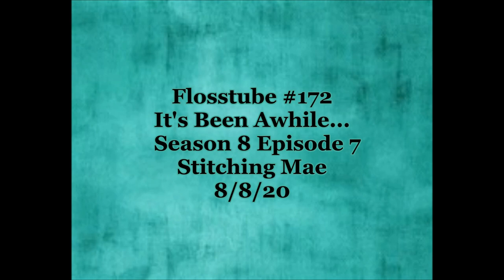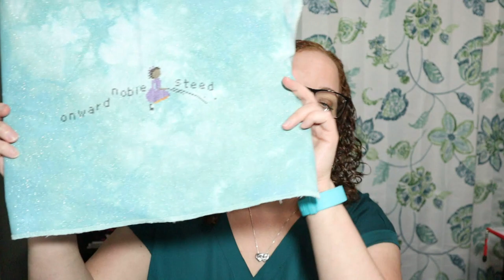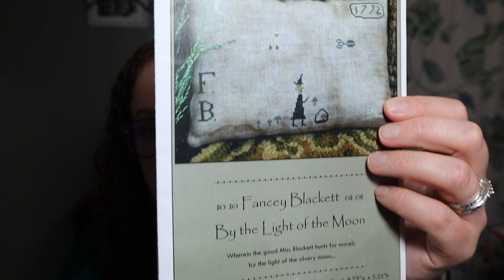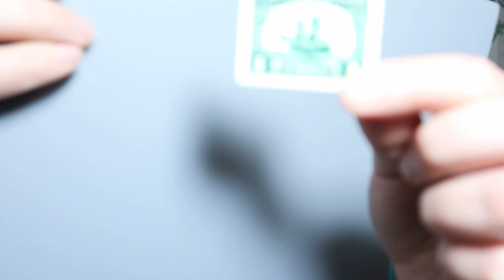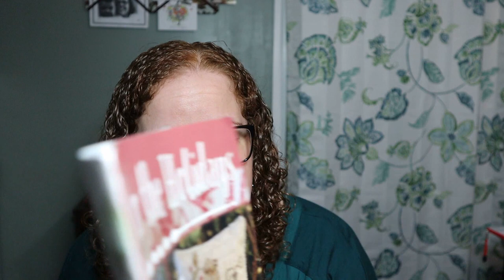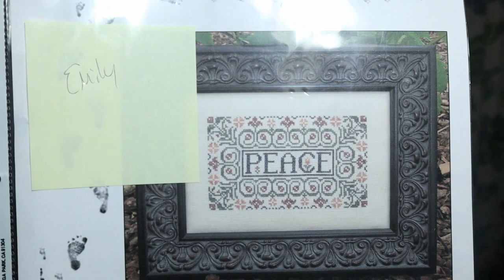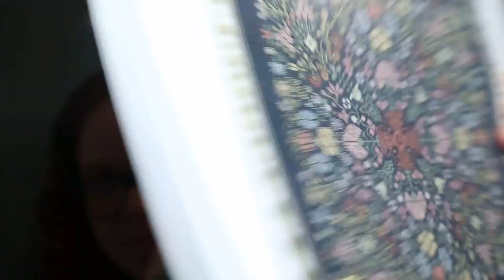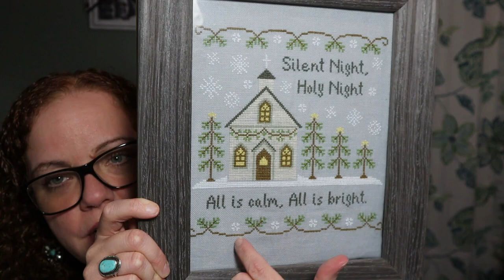flosstube #172 It's Been Awhile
I can't believe its been almost a month!
~~~Shops Mentioned~~~
Long Dog Samplers (pandemic chart)